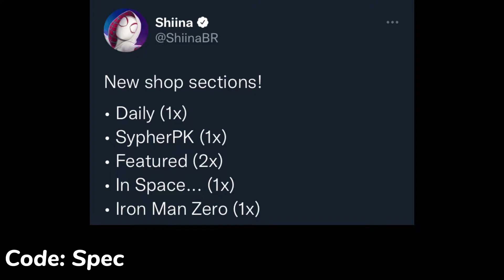Fortnite Item Shop Leak!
Fortnite Item Shop Wednesday, September 28, 2022

Use Code “Spec” In The Fortnite Item Shop! (Thank You So Much!)

Credit: @ShiinaBR